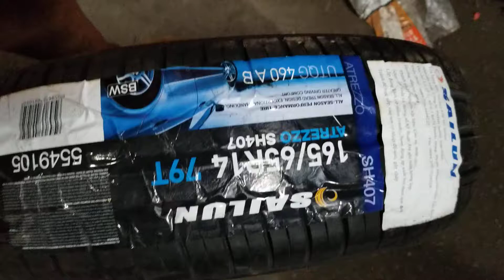Lốp 165/65r14 Sailun việt nam